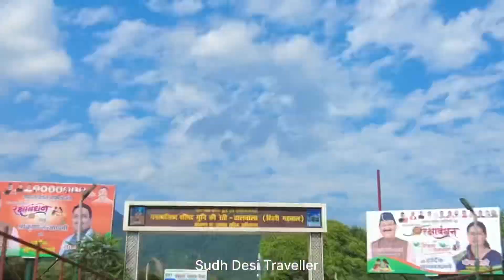Rishikesh To Kunjapuri | Amazing Tourist Spots | Part -1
Hello everyone,

My channel:-